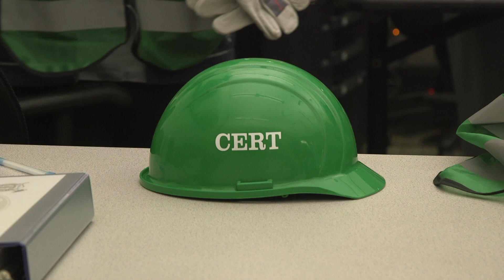CERT Highlights 2018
The City of Albany and the Albany Fire Department are proud to provide Community Emergency Response Team (CERT) training to help prepare Albany to be as resilient as possible.

Our eventual goal is to have at least one person per block that has been educated or is knowledgeable of the standards that are exemplified by CERT. The City of Albany refers to these individuals as Block Captains.

Once a resident has completed the CERT program, they have the option of signing up to be a Block Captain. A Block Captain’s primary role is to help neighbors with a common interest in disaster preparedness and to help organize their block or building and form CERT teams.

Different blocks throughout Albany have successfully implemented a wide variety of programs and disaster preparedness activities. CERT operates on the premise that anything you do is a step in the right direction. There are many guidelines and suggestions for activities but there is no prescribed approach. Each block is free to decide upon it’s own priorities, programs and actions, and manage CERT as they see fit. CERT activities include but are not limited to:

Formation of subcommittees with assigned responsibilities in an emergency, such as damage assessment, search and rescue, first aid, etc.

Holding garage sales to raise funds for first aid, disaster kits or CERT supplies; help organize block or home parties

Completion of information questionnaires to determine special needs, skills or resources of people on the block

Mapping and marking of utility shutoffs for every house on the block
Information and education meetings featuring guest speakers or local experts that may even live in their own community

Prepare and distribute regular newsletters to announce meetings, report activities, and communicate with those who choose to not be actively involved

Participate in a city wide Disaster Drill, and any other City sponsored training; promote the team or CERT program at city festivals and events